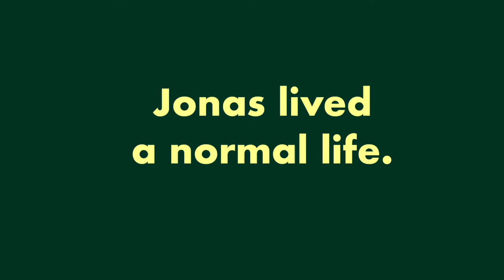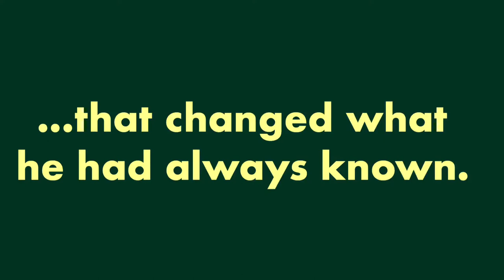the giver trailer english project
our english project for ms johnson’s period two class:)

songs:
the chain— fleetwood mac
on my way— rusted root
fourth of july— fall out boy